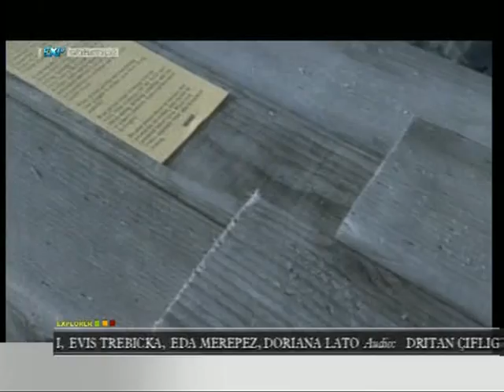Urgjenca te mistershme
Urgjenca te mistershme. Explorer Shkence - DigitAlb Albania

Te gjitha te drejtat e autorizuara. Materiali i paraqitur ne kete video eshte ne pronesi te DigitAlb Sh.A